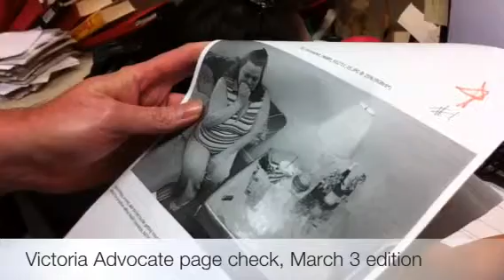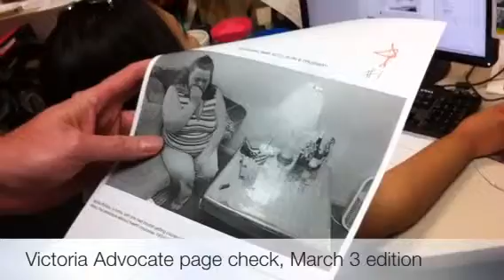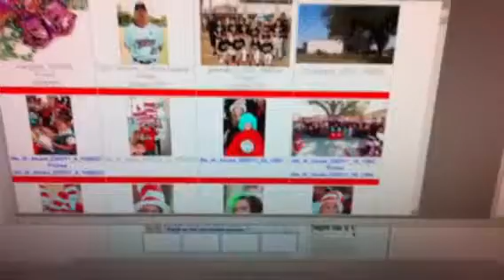Advocate page check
Discussions about photo and headline choices.